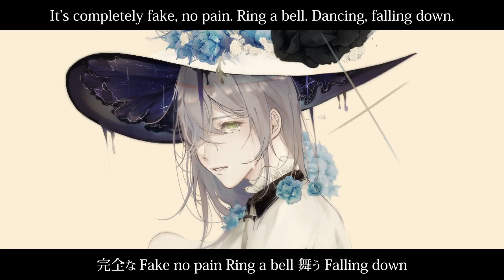【seliA】Downer Witch / ダウナーウィッチ Cover 【歌ってみた】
tw: suicide ideation

「I just want to be loved. If so, while I fall, if I could be erased from this world…」

Vocals & Video
seliA (@merryxmari)

Music, Lyrics
廉 / Ren